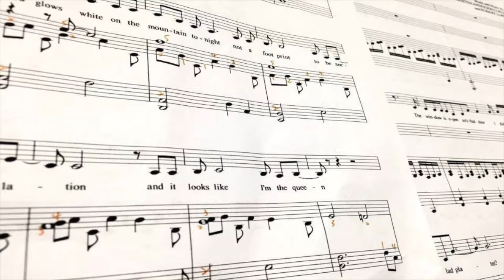Let it go -Aszu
Frozen-Let it go (piano accompaniment/Aszu)
sheet music from Yi Su